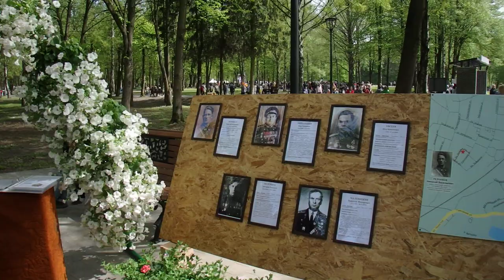Фестиваль Цветы Победы площадка г. Мамоново